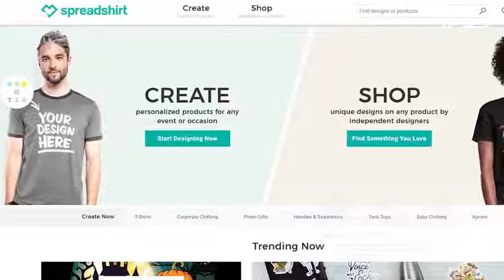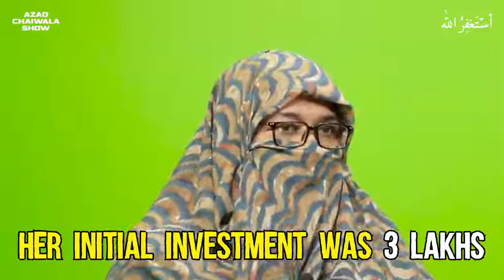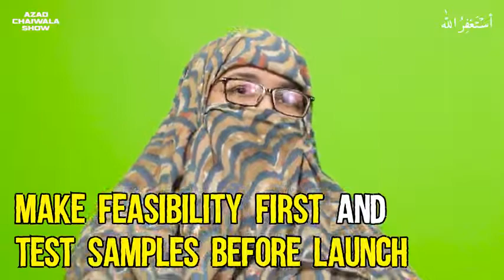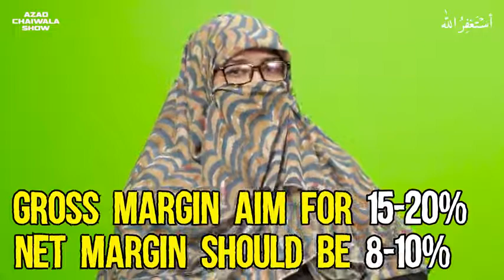Success Stories of Earn Money Online(5)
Suceess Stories of Peoples who have earned money online.